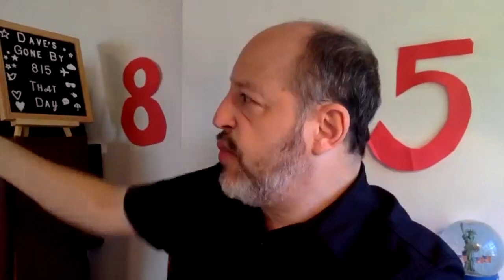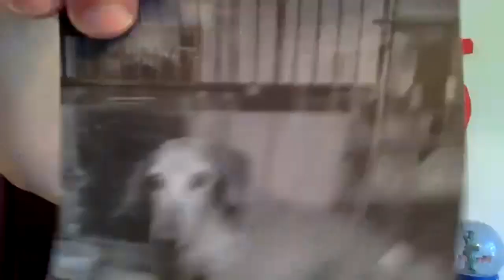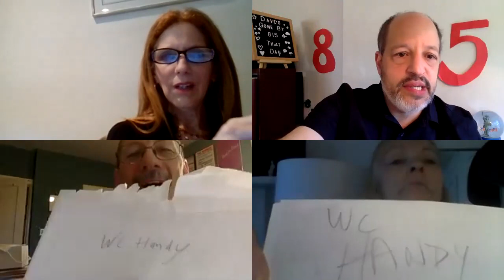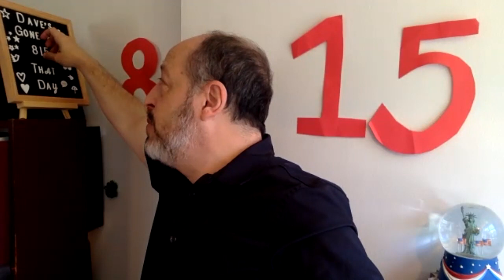Dave's Gone By #815 (9/11/2021): THAT DAY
d live on  Facebook, Saturday morning, Sept. 11, 2021. Info: davesgoneby.com.